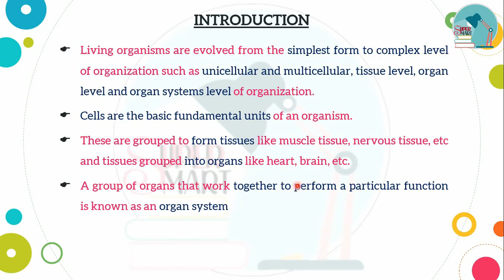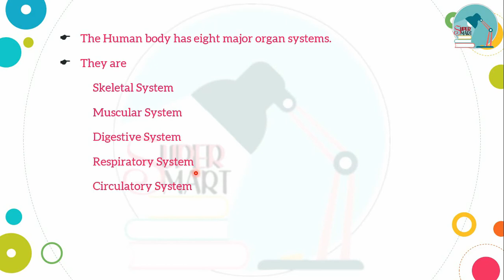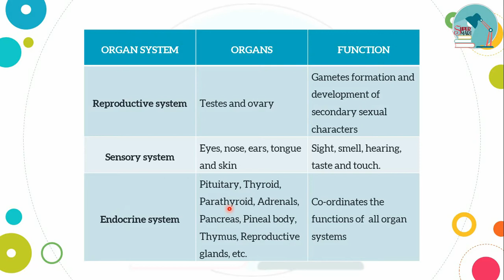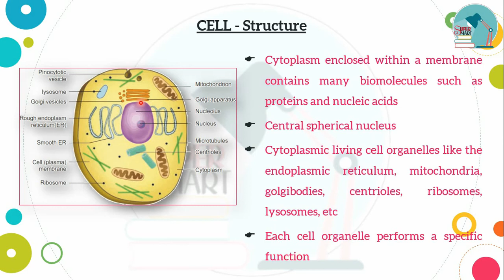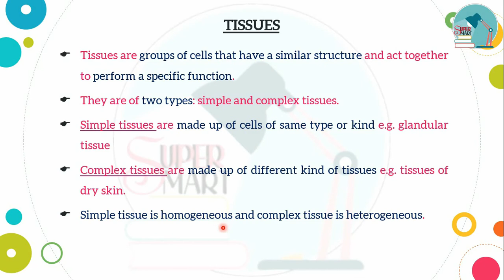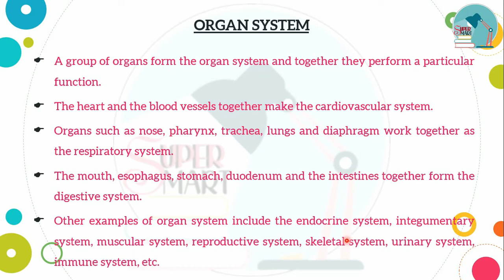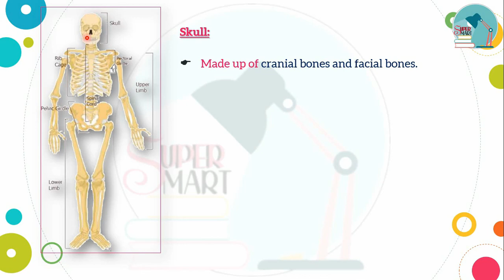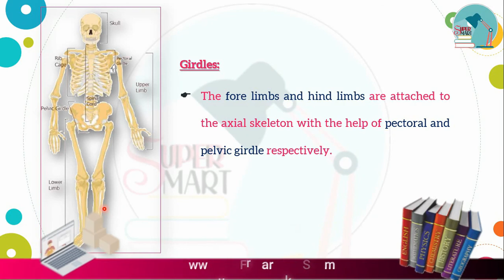TNPSC General Science (Biology) Class 16 - Physiology (Part 4 - Cell, Tissue, Organ,Skeletal System)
This video is all about the Biology topic - Physiology. The content will be English and the explanation will be in Tamil..